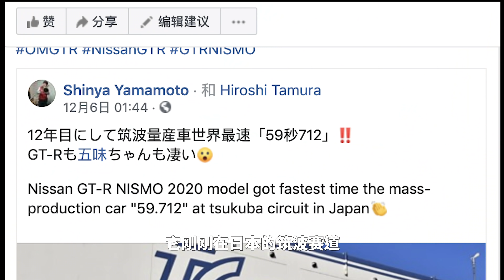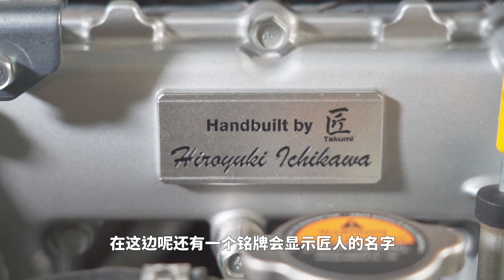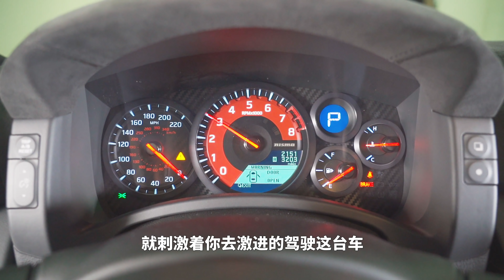不换代的GT-R竟然玩死了911 GT3 | 萝卜北美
简介：筑波赛道圈速一直和纽北圈速一样，是车迷出门打“嘴炮”的谈资。近日Nismo版本的R35 GT-R成功在筑波“扒掉”了911 GT3，成为目前筑波量产车最速。它在美国的售价几乎是普通GT-R的一倍，预计国内售价接近300万人民币，你是否愿意买这台最贵的“两门”日产？让我们一起来找答案。